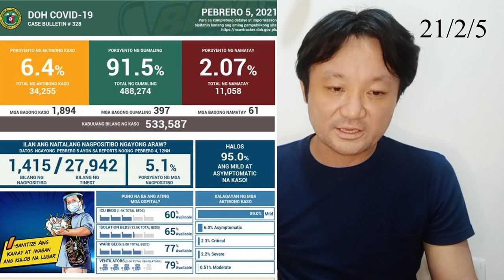フィリピンさらに渡航禁止緩和！2月16日から入国できる人について解説！【21/2/5】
フィリピン政府は、2020年12月30日から、当初は1月15日まで、新型コロナウイルスの英国変異株の感染者が出た国からの渡航を禁止していました。2月1日からは、認定された国際機関の職員等、有効なビザを持つ外国人、およびフィリピン人の配偶者もしくはフィリピン人の未成年の子供という限られた人たちが、フィリピンへの入国を許可されました。今回は、その人たちに加えて、更に、今度は2021年2月16日より、有効なビザを持つ外国人の入国を許可するという発表がなされました。

2020年3月20日の時点で発行されており、フィリピン入国時にまだ有効であるビザを持っている外国人は、入国を許可されるとのこと。

また、PRA、退職庁で申請することができる、特別居住者・退職者ビザ(通称SRRVビザ)です。そしてもう一つが9(A)ビザが入国できるビザとして具体的にあげられています。それらについて本日発表があった内容につき解説しています。

【関連動画】
フィリピン渡航情報！2月1日より、英国変異株による渡航禁止解除！ダバオ総領事館からの新着情報【21/1/31】